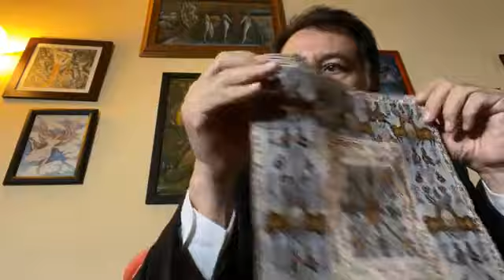Gerardo Fernández Noroña Charla Diaria 30 de Septiembre 2021 CDMX 🌐🌐🌐